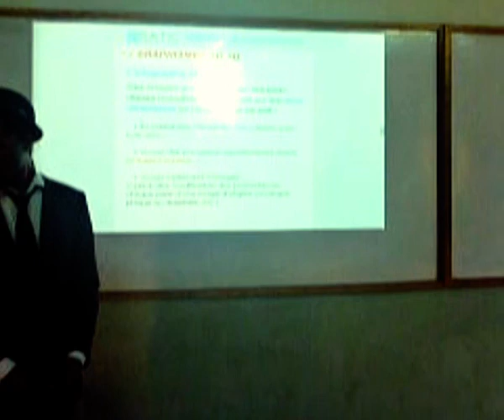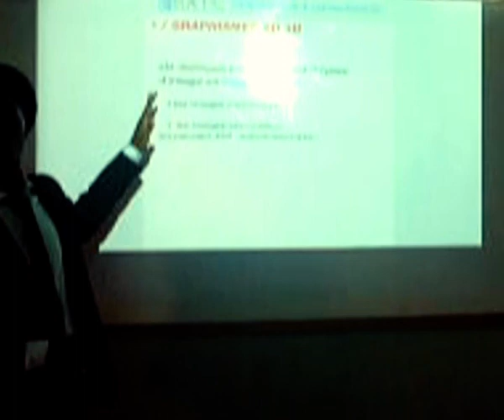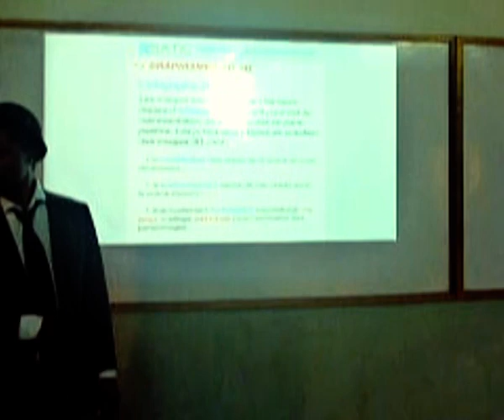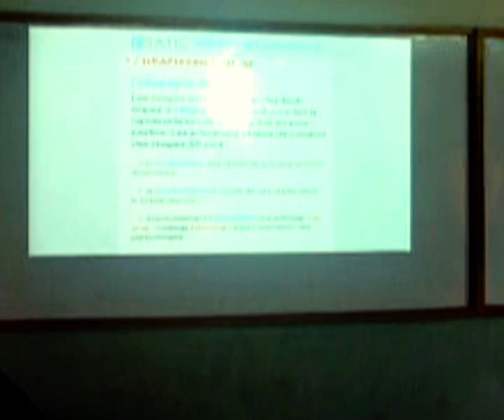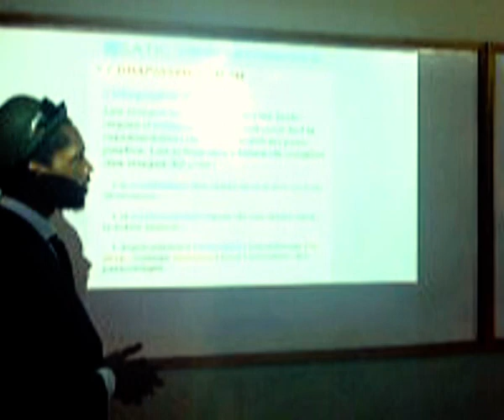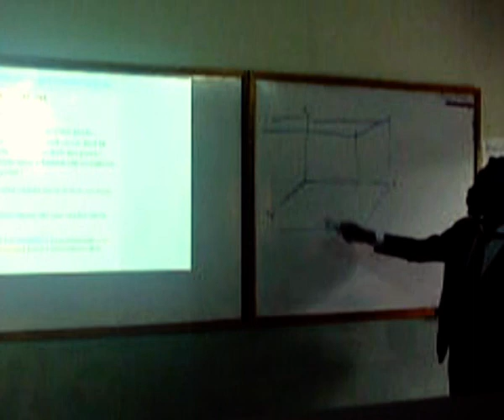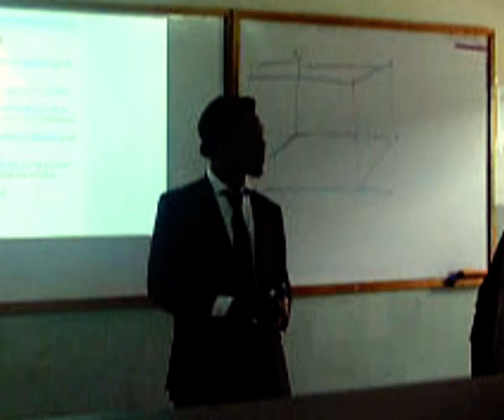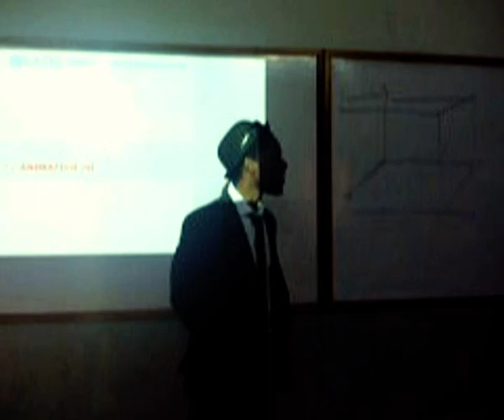ESATIC • Introduction Animation 3D avec Abou Diomandé || Les Graphismes 2D et 3D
Bienvenue à ma formation " Initiation à l'Animation 3D "
Ce cours est une lecture en classe des notions générales élémentaires à comprendre, pour les étudiants qui souhaitent se lancer dans l'apprentissage de la modélisation et de l'animation 3D.

Le cours a été filmé en classe avec la participation des étudiants de la filière TWIN
( Technologie du Web et de l'Image Numérique ) à l'école ESATIC ( Ecole Supérieure Africaine des TIC )

À PROPOS DU FORMATEUR : )

Abou Diomandé est un artiste, cinéaste, graphiste multimédia et réalisateur d'animation 3D. Il a travaillé en France pour différentes chaines de télévision et en Côte d’Ivoire dans les médias audiovisuels publiques.
Il enseigne l'Infographie et l’Animation 3D à l’aide de logiciels tels que Autodesk Maya, Zbrush, Adobe Créative etc…